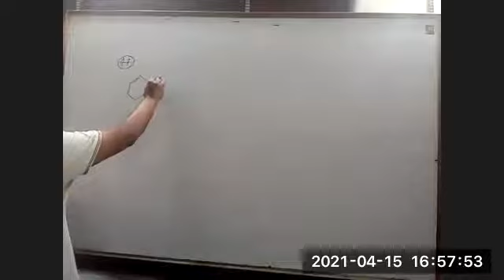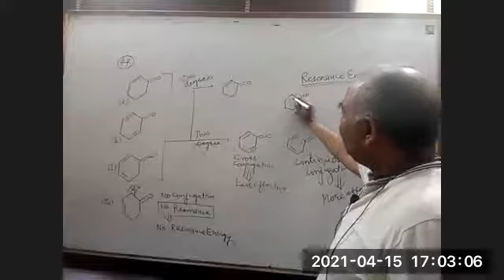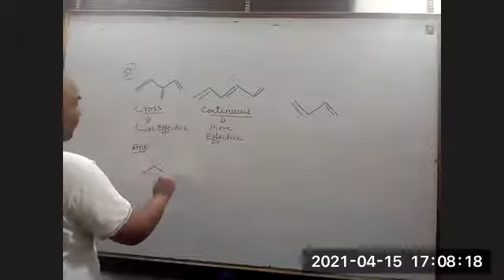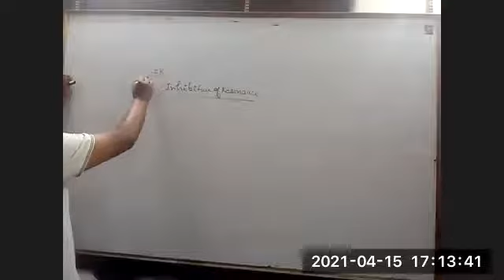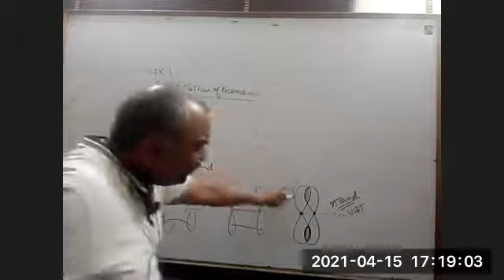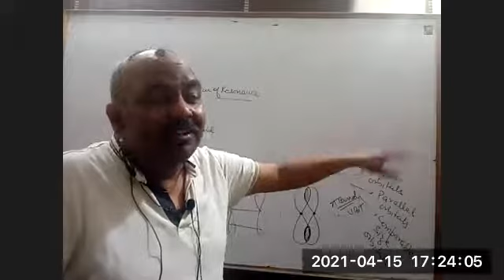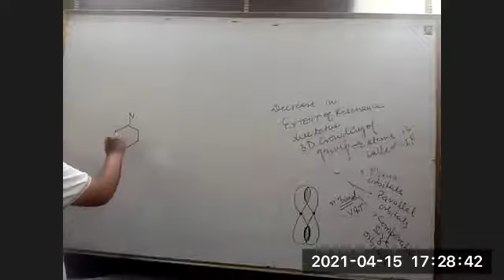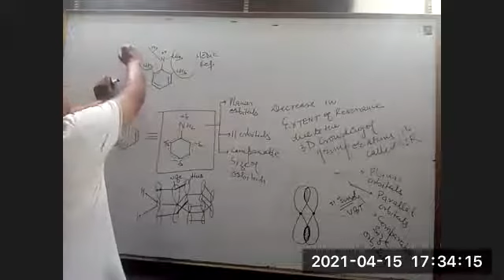Resonance ||Problems Session 2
Probability of formation of pi bond in a molecule is resonance. Resonance is also defined as delocalisation of pi electrons.
Resonance increases stability of molecule.
Resonance increases bond length of multiple bond.
Resonance decreases bond length of single bond.

Thanks for watching video, if you have not subscribed yet to "Master of Chemistry for IIT-JEE and NEET-UG" do  subscribe because it gives me inspiration to make more videos and don't forget to share it with your friends and become the part of campaign, FREE COACHING to ALL, VIDYA DAAN MAHA DAAN.

25 years experience